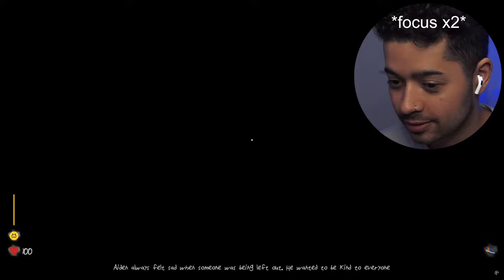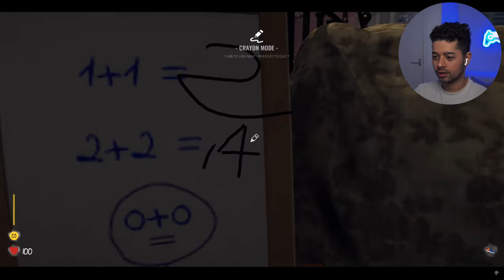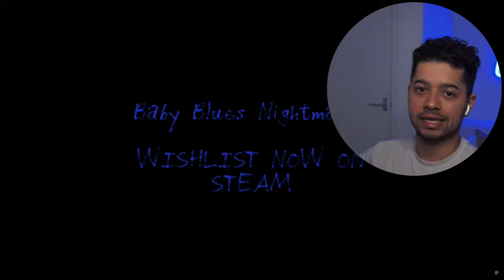help. my toys are going to kill me...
Baby Blue Nightmares is a survival horror game where you're a baby (literally) and have to face your worst nightmares (literally). By solo game dev Steelkrill Studio, its very promising. Enjoy